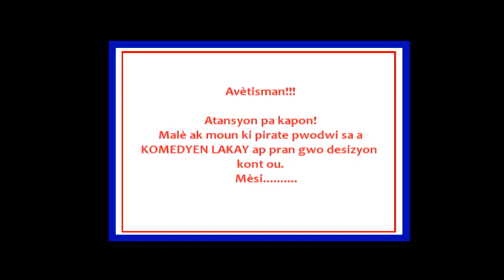Viv Damou 18 - Dema and Begom - Full Episode